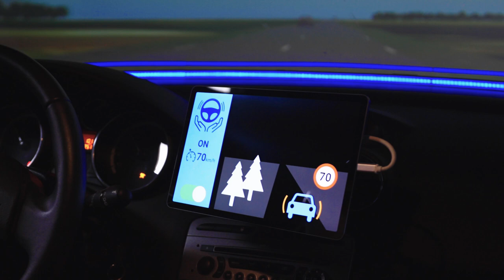Projet Européen Pascal - Travaux de l'équipe ERCOS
Film de présentation des travaux de recherche du projet Européen Pascal
par l'équipe de recherche ERCOS de l'UTBM du Laboratoire ELLIAD
autour de l'acceptabilité des usages des véhicules autonomes
"Enhance driver behaviour and Public Acceptance of Connected and Autonomous vehicLes"